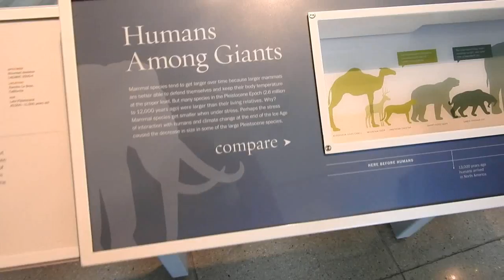Visitando el museo natural de Los Ángeles California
Hola, en esta ocasión les traigo un vídeo de la visita al museo natural de los Ángeles California,  espero les guste, y lo tomen en cuenta en su próximas vacaciones.